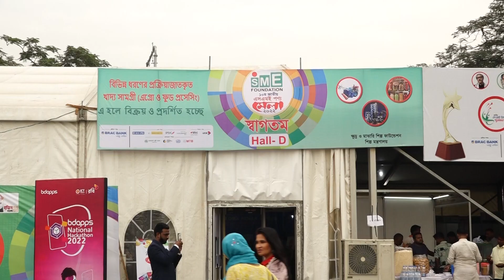এগ্রো এন্ড ফুড প্রসেসিং নিয়ে পণ্যসম্ভার আজ দুপুর ১.৩০ এ